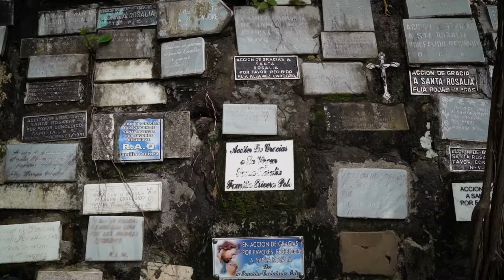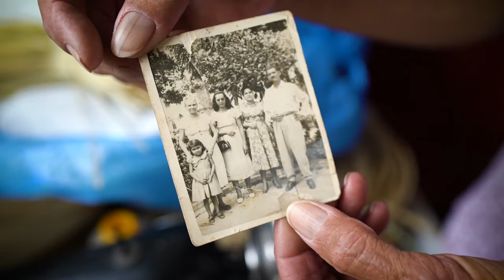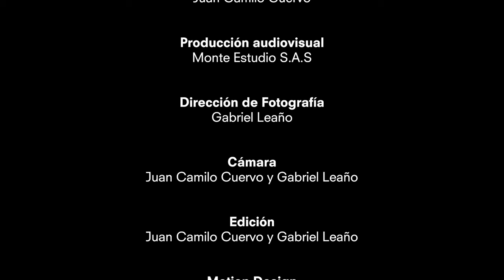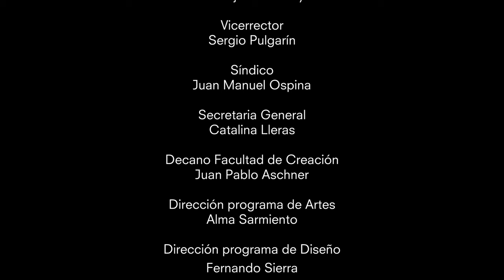Saberes Artesanales: Sombrero de Pindo [Neiva, Huila]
En su primera edición el documental Saberes Artesanales aborda la técnica de sombrerería en palma de Pindo, saber originario de Palermo, Huila. La obra cuenta la historia de Ernesto Gutiérrez Jara, artesano reconocido con la máxima distinción artesanal en Colombia: la Medalla a la Maestría Artesanal Maestro de Maestros 2020; presenta todo el proceso que conlleva elaborar cada sombrero, producto insignia de los bailes tradicionales huilenses y detalla las personas y materiales involucrados en el saber.

 Con un rico repertorio de imágenes y testimonios, este esmerado producto audiovisual de distribución abierta, se convierte en un legado educativo para preservar y promover nuestros saberes entre presentes y futuras generaciones de colombianas y colombianos.